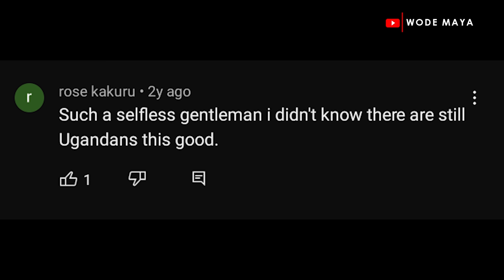How A Security Guard Left The UK To Build 200 Homes In Uganda